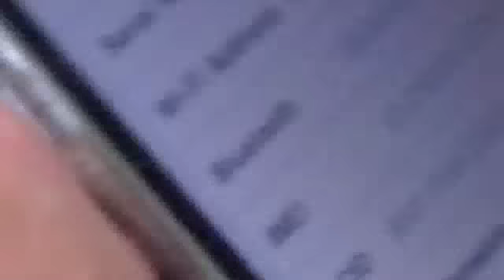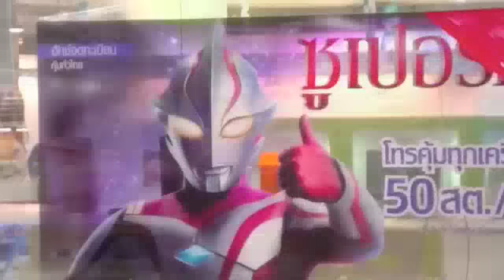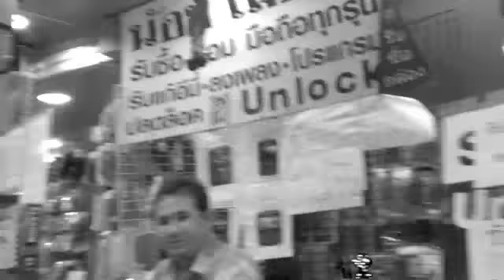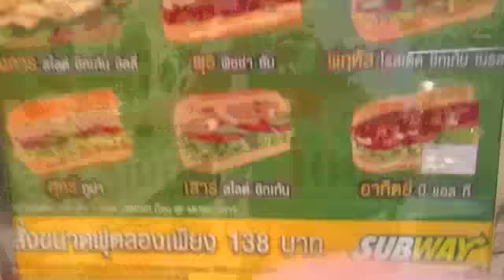VLOG #4-2 iPhone or BUST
Well...the end to a long day trying to get my phone unlocked. Not so much success. It turns out that since I updated the software on my iPhone before I left America, they don't have the right kind of software to unlock it! It will be a few weeks to a few months until they will be able too... MAI PIN RAI!!